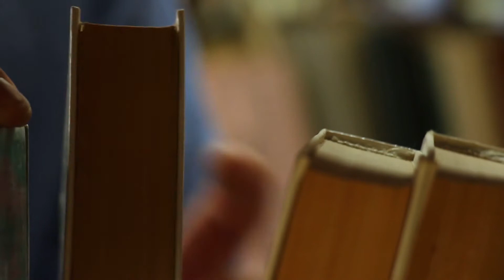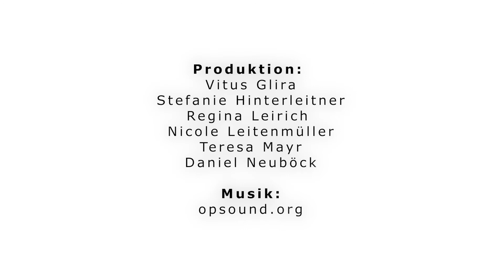kj Sonntagsimpuls - Pfingsten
Das Pfingstereignis in der Apostelgeschichte spricht eindrucksvoll vom Heiligen Geist. Er kommt als Sturm, begleitet von Feuerzungen und die Menschen sprechen verschiedene Sprachen, können sich aber verstehen.

Mehr zum Heiligen Geist erfährst du heute von Prof. Niemand, Experte für Neues Testament.